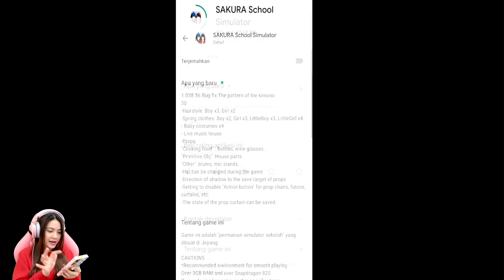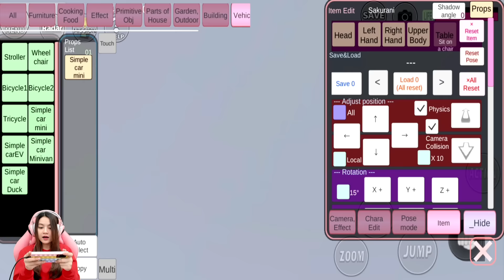UPDATE TERBARU SAKURA VERSI 1.038.72!! PALING MEWAH & MEGAH!! SAKURA SCHOOL SIMULATOR - PART 478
Hello guys..kita lanjut lagi main Sakura School  Part 478 yaa. Kali ini aku mau Review Update terbaru versi 1.038.72!! Apa aja update nya ya??? so..langsung aja tonton aja videonya sampai selesai okey😚😘

Backsong Intro Youtube:
Judul: Gimanapun Kamu
Penyanyi: Ani Nurhayani
Cipt: Ani Nurhayani